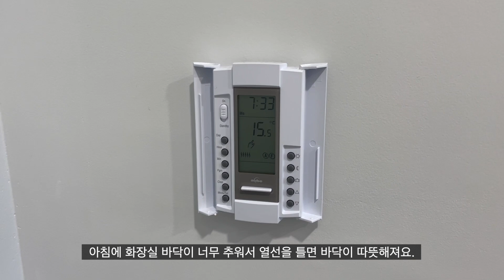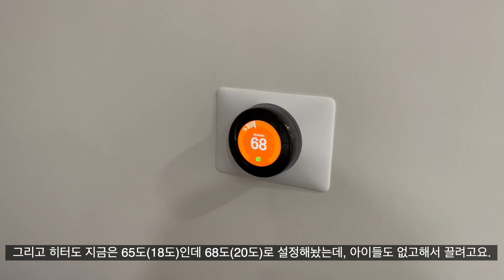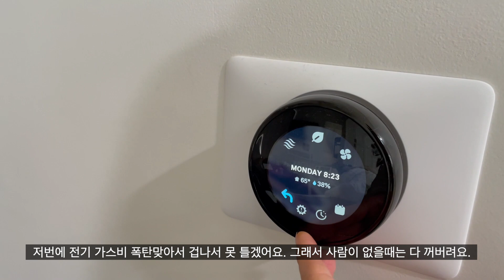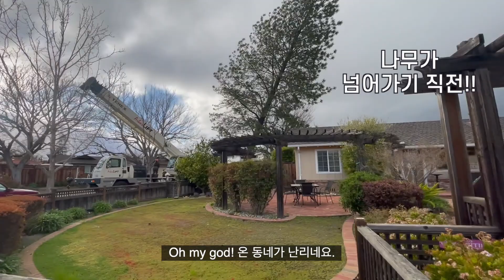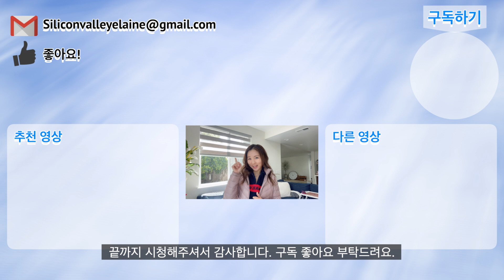캘리포니아 날씨가 미쳤어요./이상기온/폭우/Crazy California weather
안녕하세요.
미국 실리콘밸리 산호세에 살고 있는 실리콘밸리맘 일레인입니다.